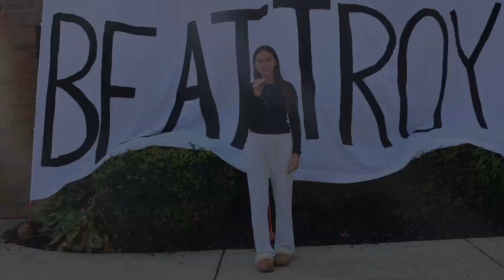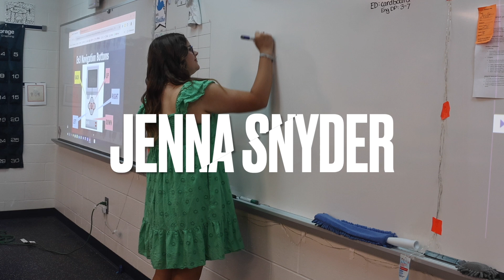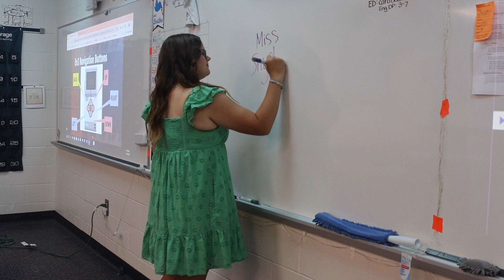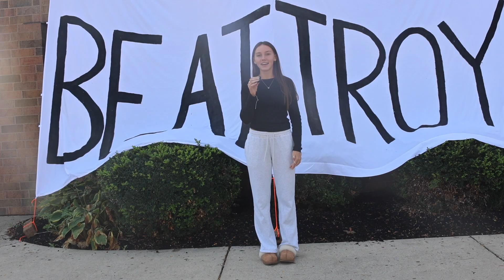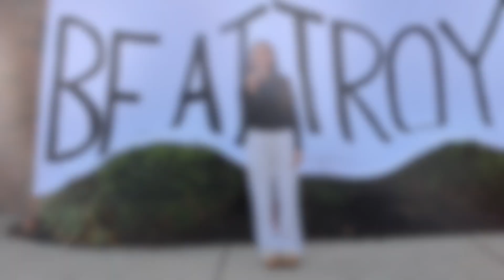Piqua Digital Weekly Episode 3 - September 26, 2024